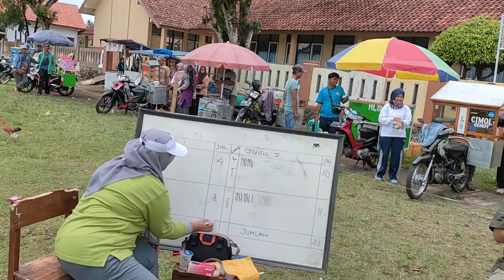Pertandingan Hadangan Gugus 1 vs Gugus 2 || HUT PGRI 77 Cabang Cigandamekar